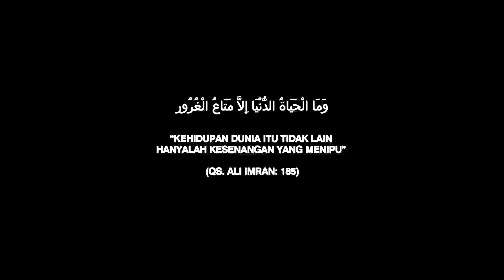CRAZY RICH : ORANG KAYA MATI MEMBAWA HARTA !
Orang kaya mati, orang miskin mati. Kecintaan terhadap harta terkadang dapat melupakan sebagian besar orang, akan tujuan hidup didunia.